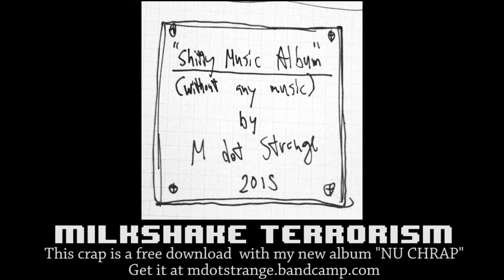"Milkshake Terrorism" from "Shitty music album without any music"